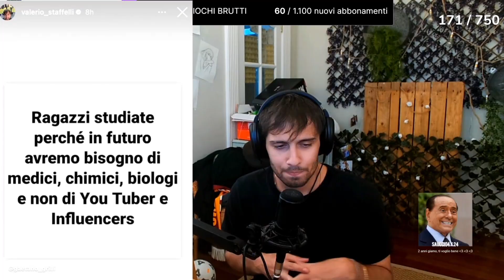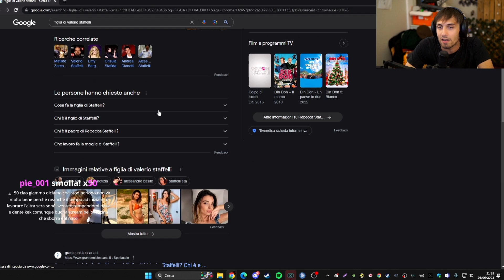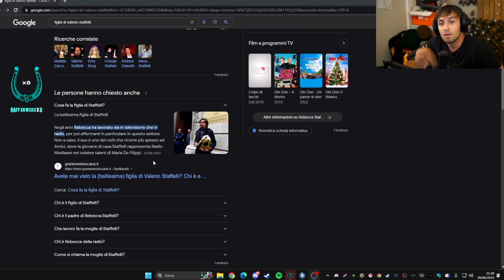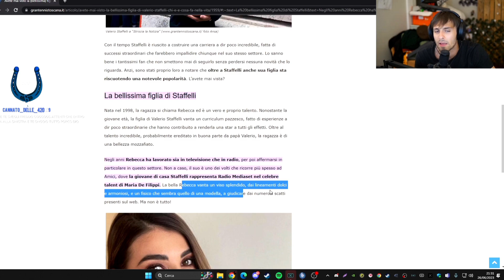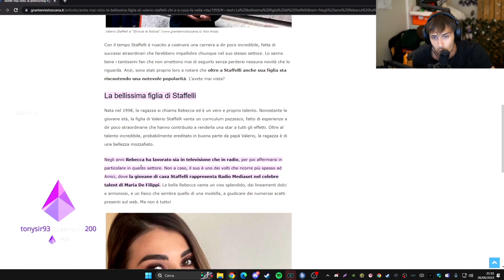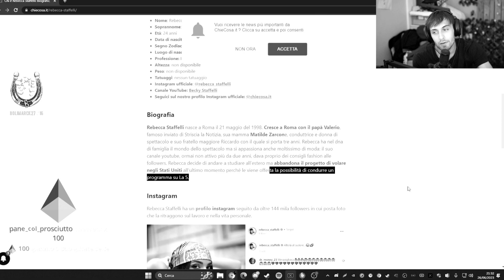BLUR BLASTA VALERIO STAFFELLI RIGUARDO UNA STORIA PUBBLICATA SU INSTAGRAM